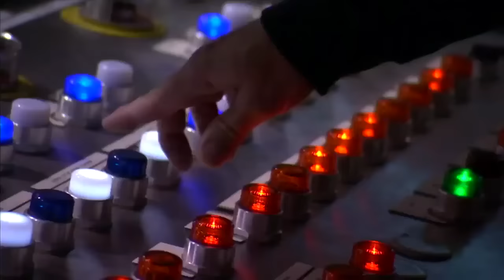Ed Schultz News and Commentary: Wednesday the 23rd of September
On Wednesday's show Ed is joined by Jane Kleeb, Director of Bold Nebraska, to discuss Hillary Clinton coming out against the Keystone XL Pipeline. At Fighting Bob Fest over the weekend, Ed spoke with Mark Dimondstein, President of the American Postal Workers Union, about the fight to save the Postal Service, and the fact that Sen. Bernie Sanders has always been there for workers. We are also joined by Lizz Winstead, Author and creator of The Daily Show, to discuss the field of Republican candidates.